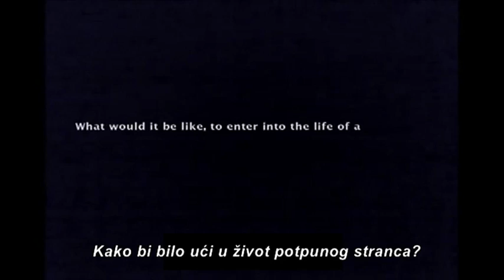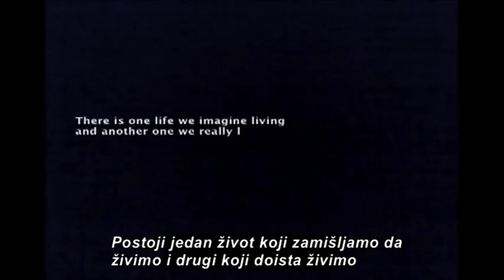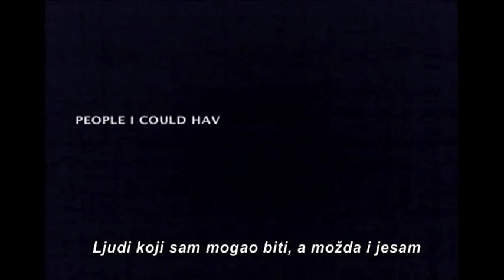Ljudi koji sam mogao biti a mozda i jesam KINO